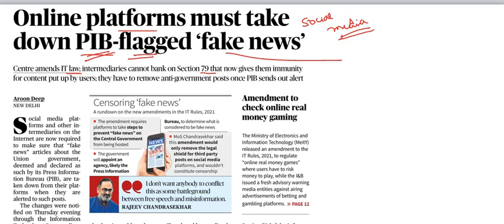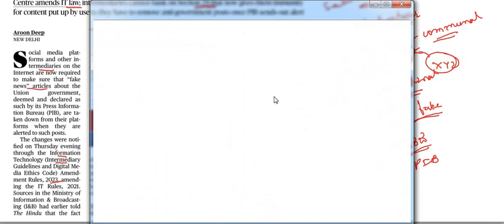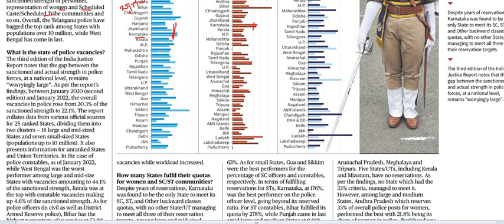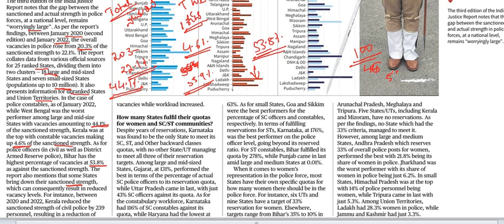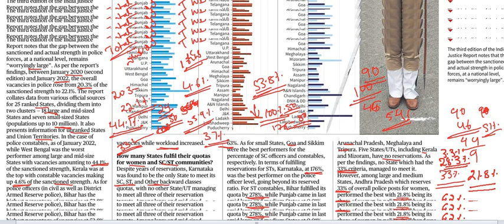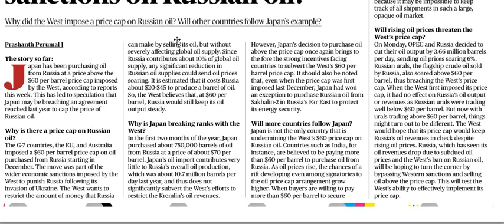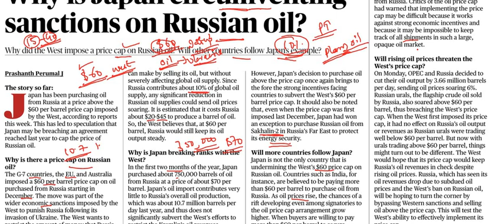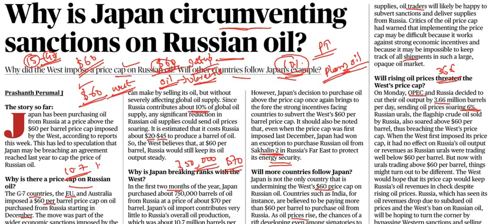Current Affairs 7th April ||The Hindu News Analysis in Kannada||Editorial Analysis